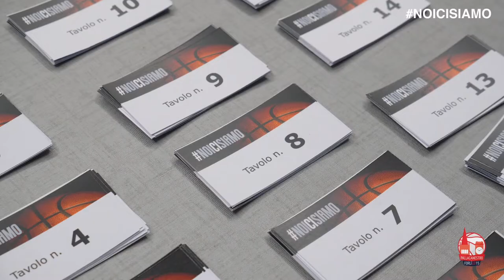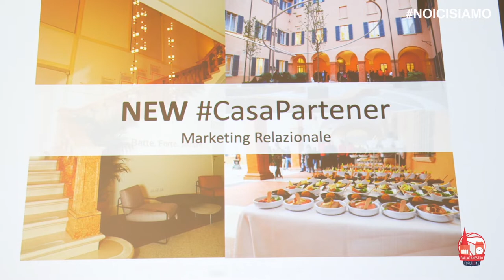💥NoiCiSiamo: la serata della famiglia biancorossa 📹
⚪ 🔴 Società, squadra, staff, istituzioni e amici della Pallacanestro 2.015: riuniti insieme per una serata all'insegna dei sorrisi e della complicità 🤝
🏠 Grazie al Grand Hotel Castrocaro - Long Life Formula per averci ospitato 🏠